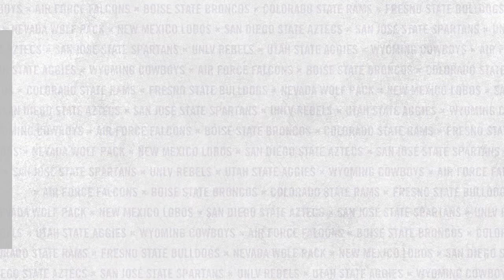HIGHLIGHTS: Utah State vs UNLV Softball 4/23/2022